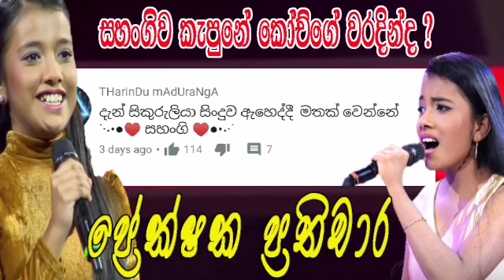සහංගිව කැපුනේ කෝච්ගේ වරදින්ද? ප්‍රෙක්ෂක ප්‍රතිචාර | Sahangi Hansanjali | The Voice Teens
සහංගිව කැපුනේ කෝච්ගේ වරදින්ද?
ප්‍රෙක්ෂක ප්‍රතිචාර